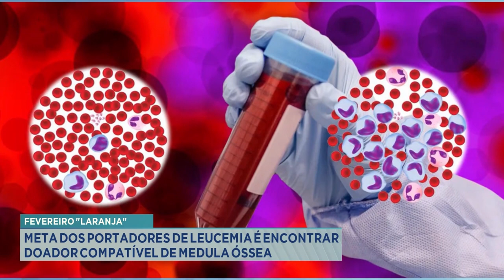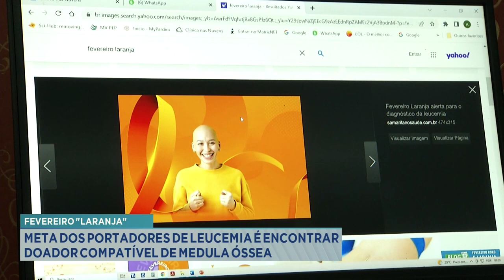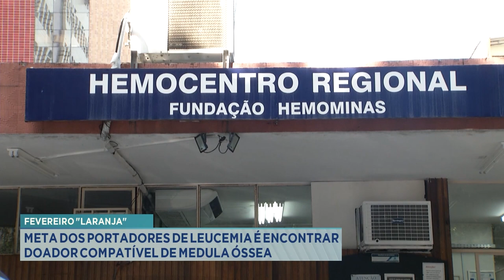Fevereiro Laranja: Meta dos Portadores de Leucemia é Encontrar Doador Compatível de Medula Óssea.